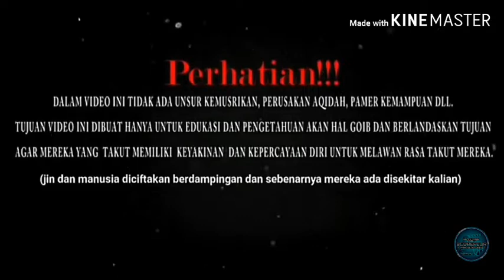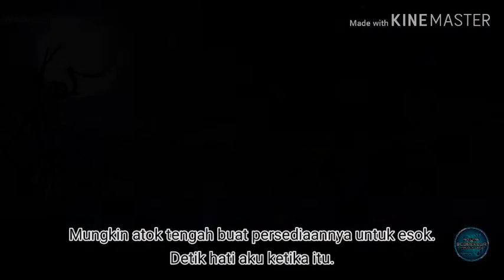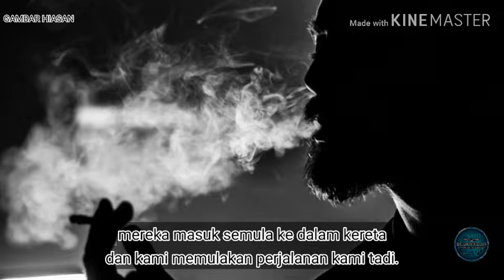Kisah Seram - Ikut Atuk Buang Saka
Sebarang idea atau permintaan untuk kami buat penulusuran di tempat anda...
Anda boleh terus ke FACEBOOK kami iaitu